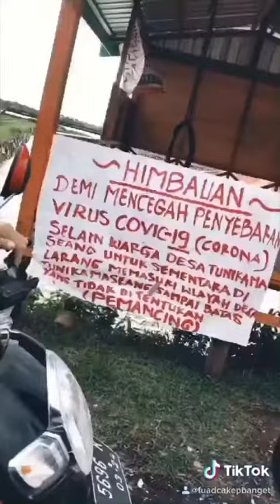BERBAGI SANTAI COMMUNITY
Sahabat selamanya